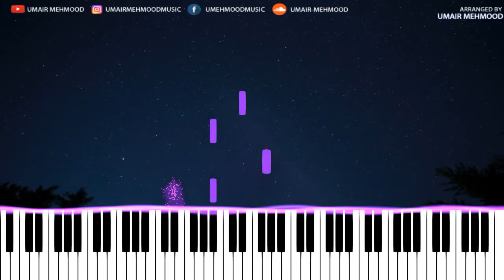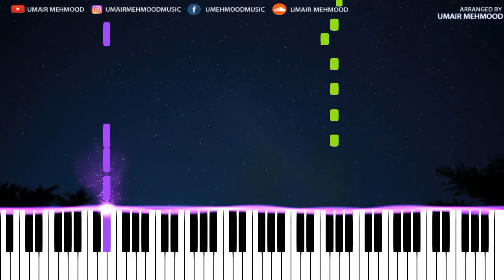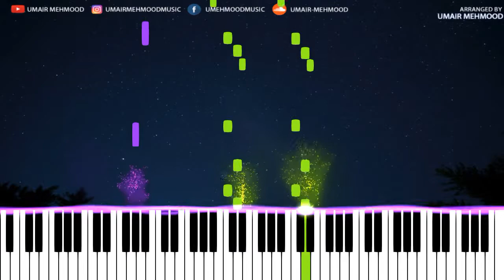UCHIYAAN DEEWARAN | BAARI 2 | EASY PIANO TUTORIAL | BILAL SAEED | MOMINA MUSTEHSAN | UMAIR MEHMOOD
EASY tutorial of a very beautiful song Uchiyaan Deewaran (Baari 2) by Bilal Saeed and Momina Mustehsan! ^_^

Hi, I'm Umair Mehmood and I welcome you to my YouTube Channel. I'm a pianist and composer by hobby and I aim to make beautiful piano covers and tutorials for you to enjoy and learn!  ^_^

Remake Song Credits -
♪ Artist: Bilal Saeed and Momina Mustehsan
♪ Song: Uchiyaan Deewaran (Bari 2)